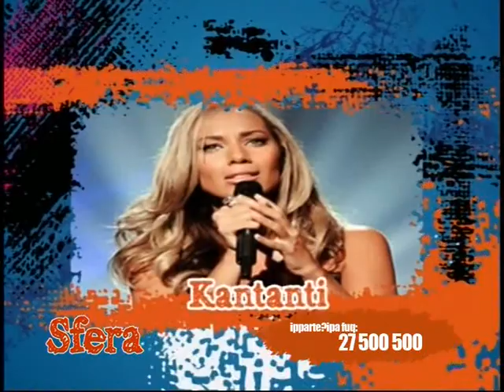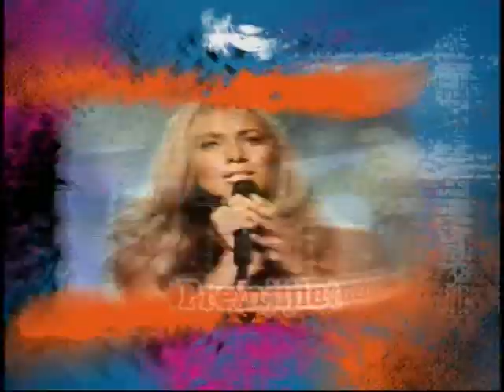Is-suq tal-propjeta. Part 4